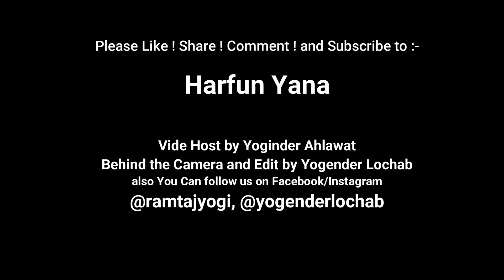🤣 रै! ना भाई करडे मारगा तू तो 🥳 | HARYANVI PRANK | Yogi Ahlawat